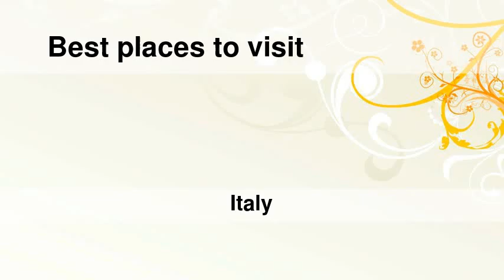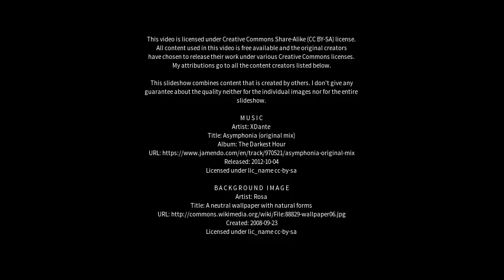Best places to visit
Best places to visit - Ceggia (Italy) Best places to visit - Slideshows from all over the world - City trips, nature pictures, etc.